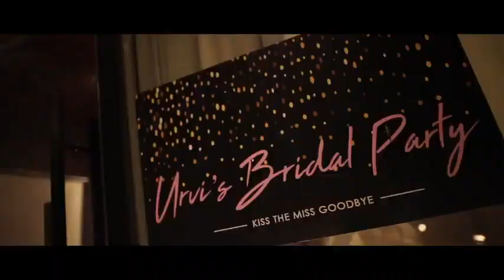Fun Indian Bachelorette film | Israni Photography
A perfect weekend getaway for the bride and her squad before the wedding captured by WeddingSutra Favorite @IsraniPhotographyFilms

Video Courtesy: @IsraniPhotographyFilms
Song: W-O-M-A-N by LADY BRI